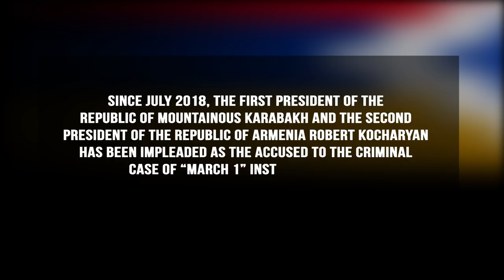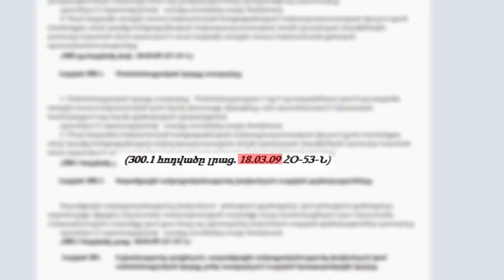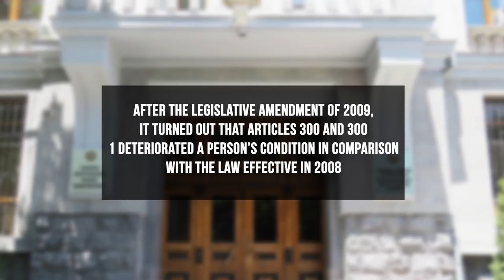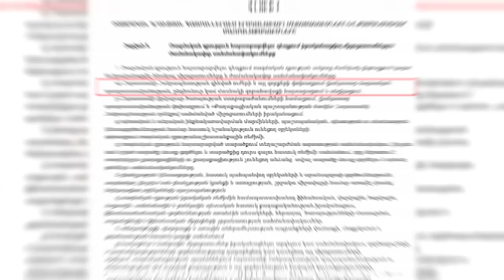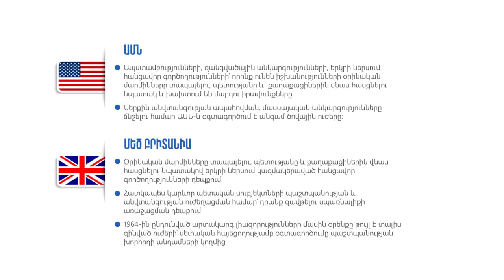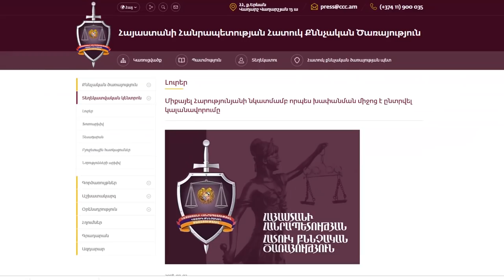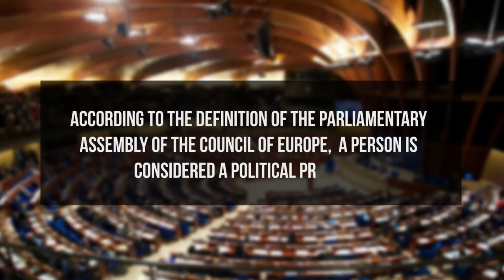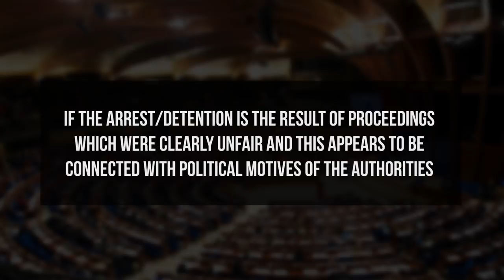What is the REAL reason behind Kocharyan’s arrest?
Why is Robert Kocharyan, 2nd President of Armenia, under arrest today?
After all, what are the charges against him?